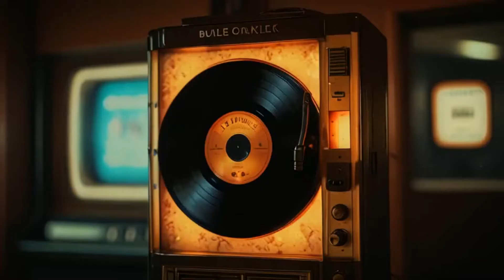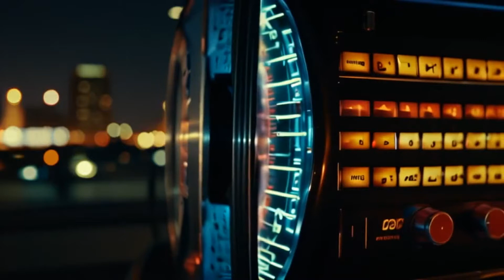LB~Sickning - TBMA - "These Headphones"